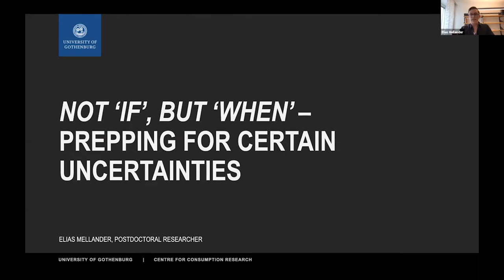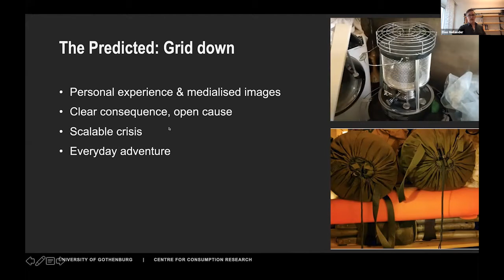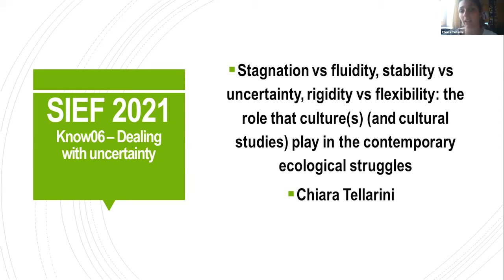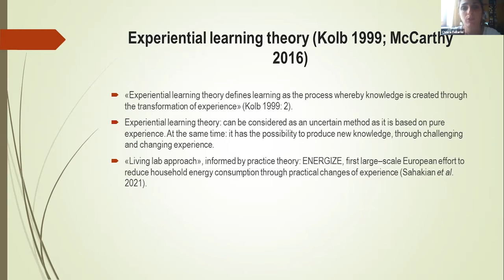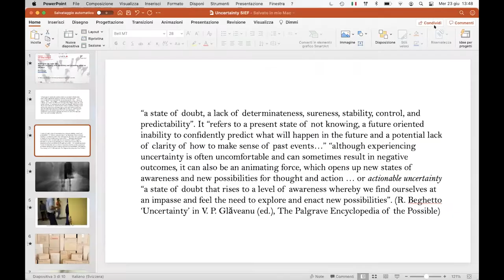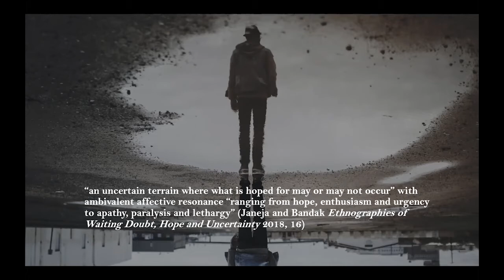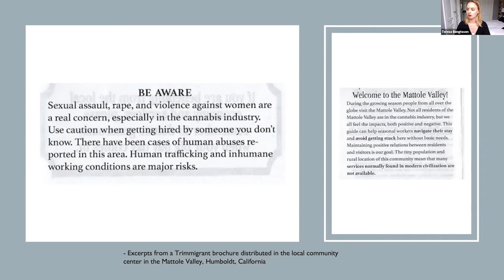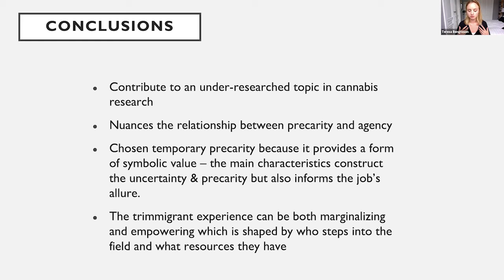SIEF2021: Know06 - Dealing with uncertainty